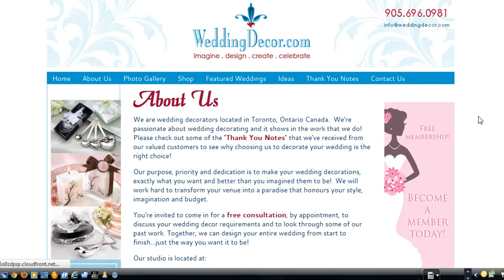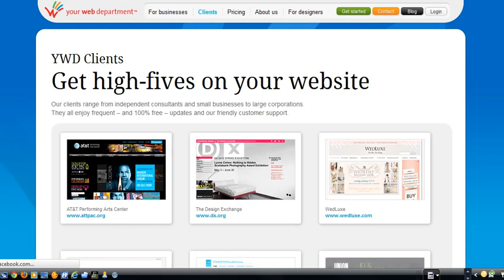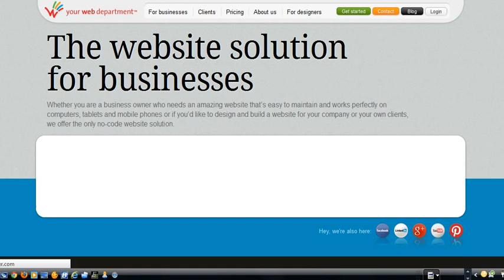Examples Business Websites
Examples Websites Learn How to Start a Business work from home learn skills necessary for online success Need a new business Idea Learn about a customize Turn-Key business and Builders Business membership.com Coaching